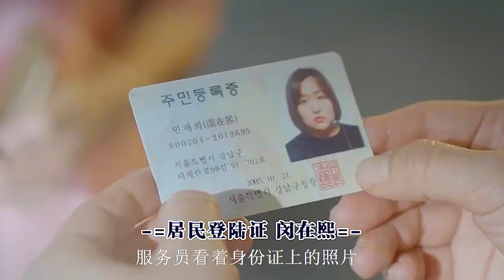300斤的胖大嬸擦完香水瞬間變成苗條的妙齡少女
300斤的胖大嬸擦完香水瞬間變成苗條的妙齡少女